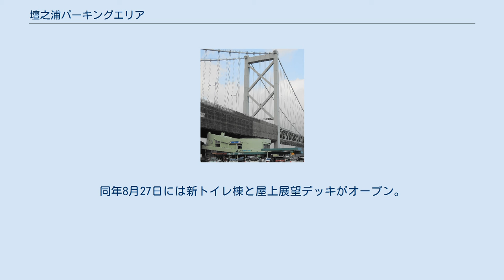壇之浦パーキングエリア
日本のサービスエリア・パーキングエリア_た
中国地方のサービスエリア・パーキングエリア
壇之浦パーキングエリア（だんのうらパーキングエリア）は、山口県下関市壇之浦町の関門橋上（門司方面のみ）にあるパーキングエリア。
 左：旅籠屋 右：売店 関門海峡を眼下に望み、対岸には九州を見渡せる位置に設置されており、多くの車が休憩する。
地形の関係もあって、本線の上り線側に施設が集約されているため、本線とは関門橋を一旦くぐる形で接続しており、エリアからは関門橋を見上げる形になる。
24時間営業の売店やレストランが設置されている。
これは、本州の対岸に位置するめかりPAについても同様である。
ただし、この先の九州道古賀SA・東九州道今川PAまでガソリンスタンドがないので注意が必要である。
 2008年（平成20年）4月23日に、本PAの隣接地（旧日本道路公団の社宅跡地）に株式会社旅籠屋が経営するホテル「ファミリーロッジ旅籠屋 壇之浦PA店」がオープンした。
これは、名神高速道路多賀SA下り線「レストイン多賀」、東名高速道路足柄SA上り線「レストイン足柄」に次ぐ国内で3番目のハイウェイホテル（高速道路に直結したホテル）となり、西日本高速道路管内では初のハイウェイホテル導入となった。
 レストラン施設は、オープン以来、下関市に本拠を置く株式会社ユニコン が手がけている。
（なお、2011年（平成23年） - 2016年（平成28年）の間はふぐ料理店などを展開する株式会社関門海が運営していた。
） 2021年（令和3年）6月19日にリニューアルオープンした。
同年8月27日には新トイレ棟と屋上展望デッキがオープン。